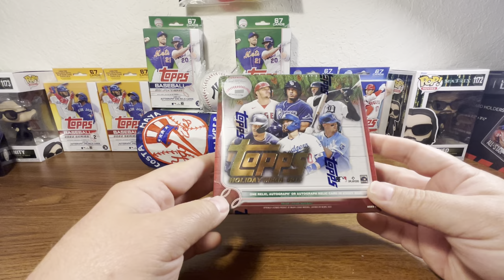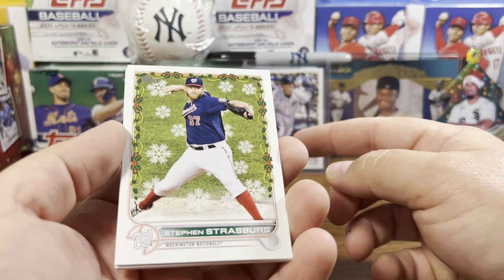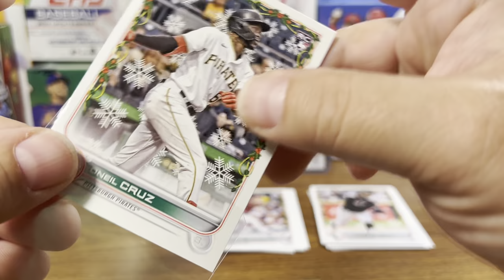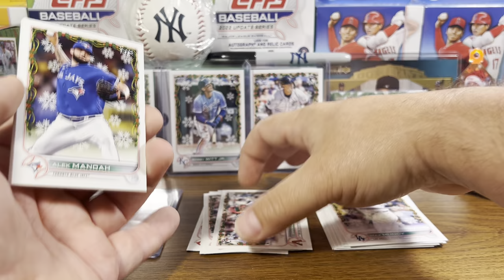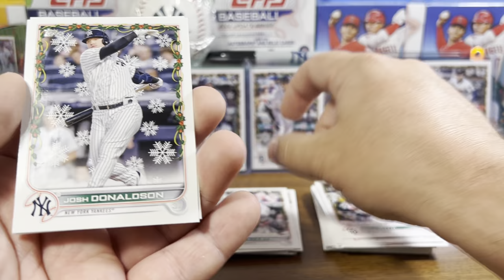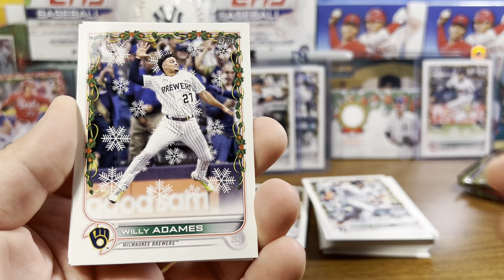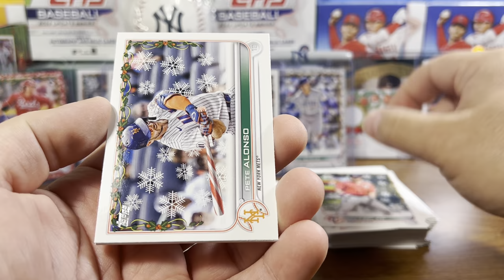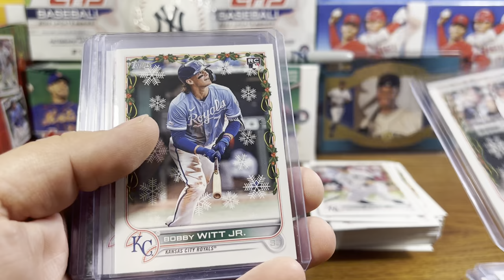2022 Topps Holiday Mega! Red /99 Pulled!🔥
Opening a 2022 holiday mega. Fun rip.